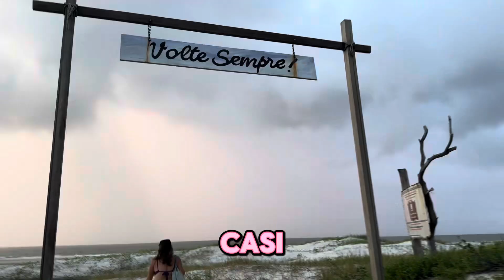Bora com um Carimbo💃No Pará🇧🇷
De cada estado de Brasil🇧🇷 Me guardo Algo para Recordar siempre ❤️
Así como un imán para la heladera de casa.
Asi!!
Yo de las culturas de cada lugar las Vivo como si fuesen parte mía. Ese sería mi souvenir ☺️